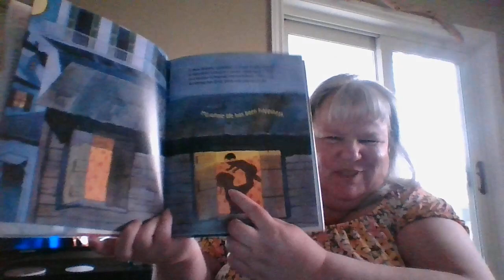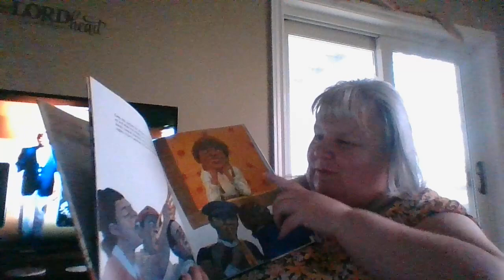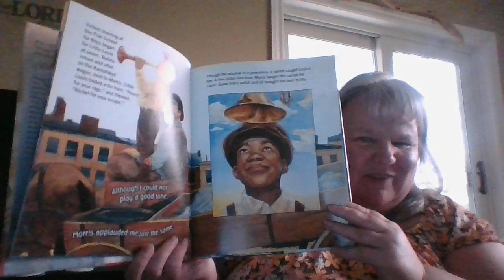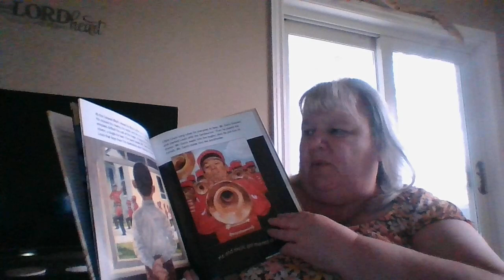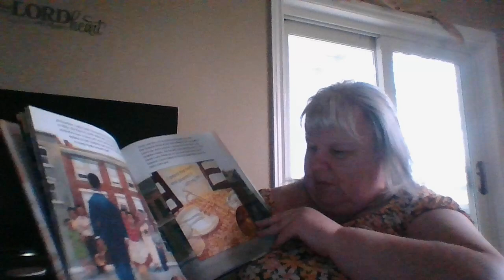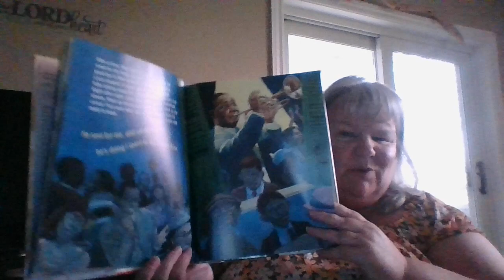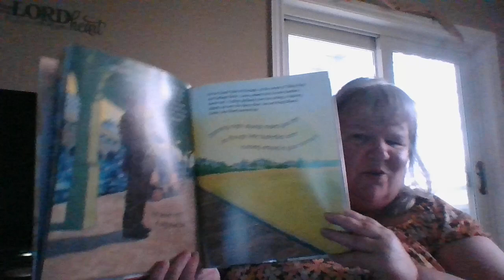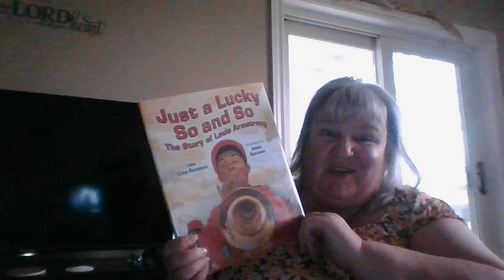Just a Lucky So and So The Story of Louis Armstrong Read Aloud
Lesa Cline-Ransome shares a vivacious tribute to the virtuoso musician and buoyant personality who introduced much of the world to jazz.